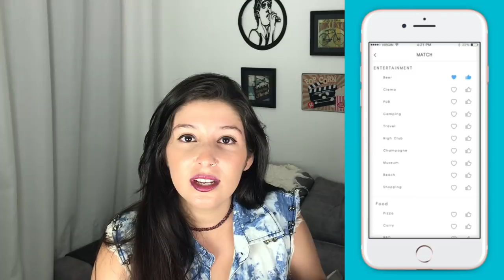Aplicativos de Paquera Lésbicos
Este vídeo é especialmente para você que está solteira!
Vamos te ajudar a encontrar uma crush! É só apertar o play!

Canal: @canalcensuradas
Vicky: @vickyfechine

APLICATIVOS:

1- Her
2- Scissr
3- Les Girls
4- Just She